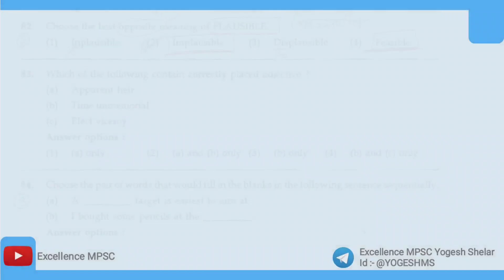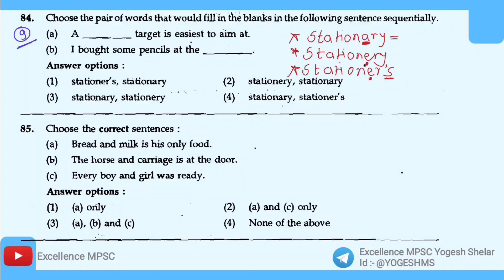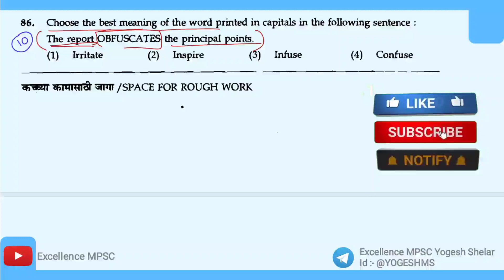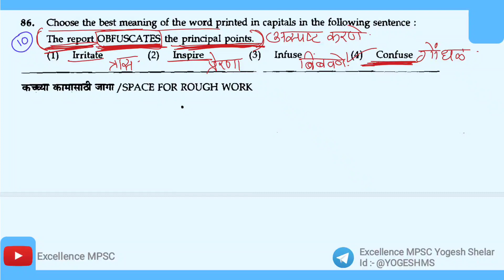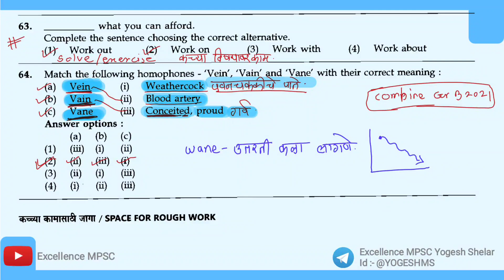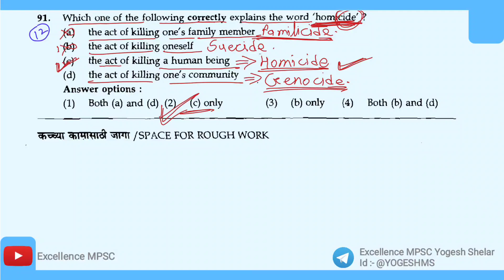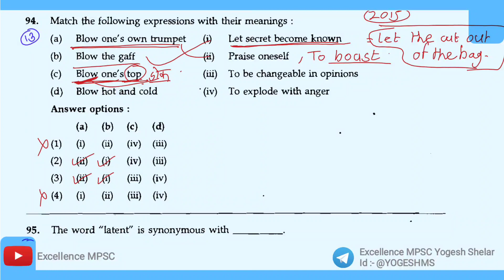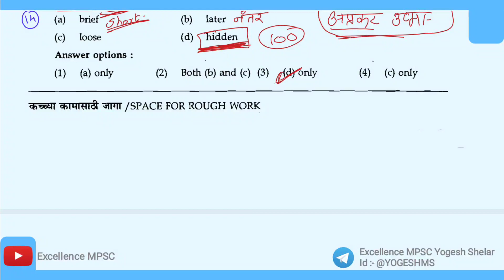Part 9.2 | MPSC combine mains | only English vocab series | ( STI 2015 )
MPSC COMBINE MAINS PAPER 1
telegram - excellence MPSC Yogesh Shelar

यामध्ये आपण महाराष्ट्र लोकसेवा आयोगाने विचारलेले इंग्लिश शब्दसंग्रह डिस्कस करत आहोत

MPSC english pyq
MPSC mains english
MPSC combine mains english
psi mains english
sti mains english
english grammar
english vocabulary
aso mains
mpsc psi mains 2023
mpsc english
dpsi english
talathi english
तलाठी इंग्लिश

तलाठी परीक्षा